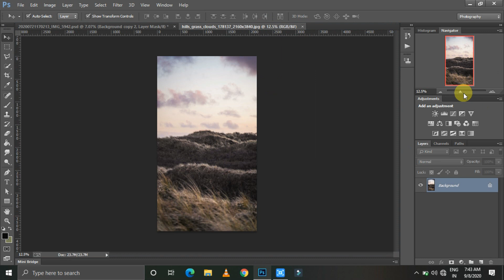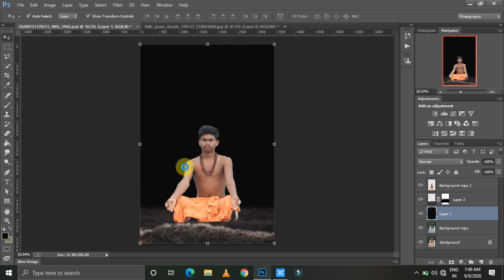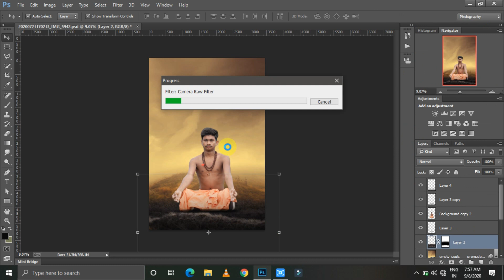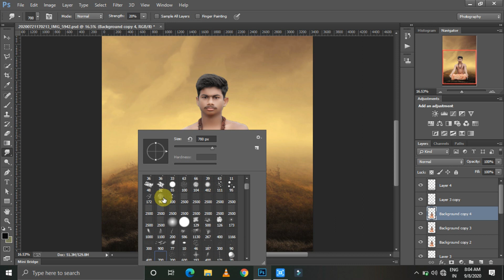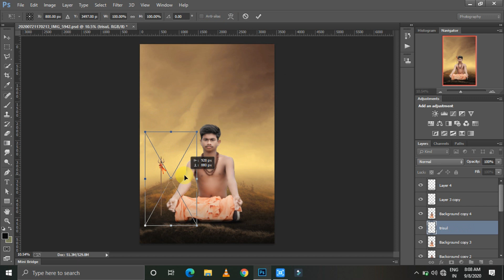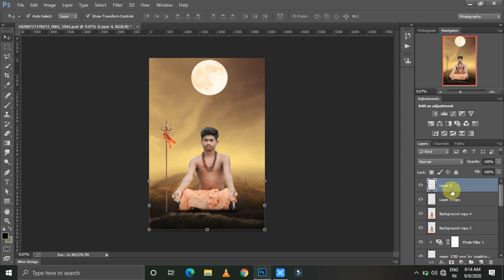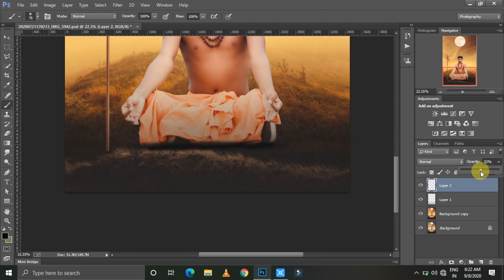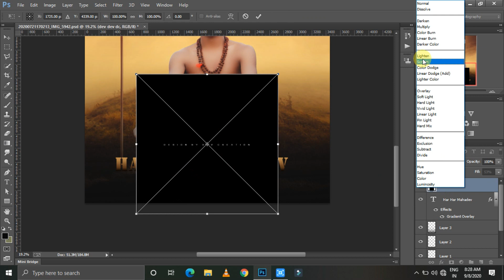The Making Of (Fantasy Boy) | Har Har Mahadev Photoshop cc Manipulation | Edit - Dev Creation (dc)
In this video, I create my idea for awareness of Har Har Mahadev Manupulation edit. And create this type of amazing ideas. I hope you like my manipulation.

Please Watch this Manupulation Edit Tutorials.

Hii!!! Everyone I'm Dev Creation (dc) ,

In This Photoshop cc Tutorial, We will learn how to change background in photoshop.
Photography, photography tricks, photography tips, photography techniques, photography retouching tutorial, old picture look in photoshop, vintage photo tutorial, vintage photography
In this Photoshop Class i will teach you How I edit outdoor portrait in easy and fastest way in Photoshop.

How to add soft colour effect in your photo.
how to Fair Skin.

In this tutorial I will go to show you how to make an easy and simple Outdoor photo editing in photoshop cc.
Hello guys, tried something new in collaboration with my friend bony dedkawala, he is going to reach 100k followers soon. this image is inspired by calop. hope you like this tutorial.
hello guys, tried something new in collaboration with my friend DEV CREATION, hope you guys like this tutorial. and no copy ride  music.LIKE

YOUR HOST AND      Dev Creation ...
KEEP WATCHING...KEEP LOVING KEEP SHARING ..
ANY QUERY-
PLZ SEND ME  UR PHOTO FROM WHATSAPP THEN ENJOY...!!!

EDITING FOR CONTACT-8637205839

DEV CREATION (dc)

It has taken longer time to make this video recording, so the backgrounds (Stocks) & PSD File are given below.

Topic : Har Har Mahadev Manupulation edit
How to Colour
outdoor photo editing photoshop,
outdoor photo editing in photoshop cc,
photoshop outdoor photo editing tutorial,
photoshop manipulation tutorial cc
outdoor photo editing with photoshop,
photo editing photoshop cc,
photo editing photoshop tutorial,
photo editing photoshop Odisha,
photo editing photoshop cc 2020,
wedding photo editing photoshop Odisha,
photo editing photoshop background,
wedding photo editing photoshop cc,
fb cover photo editing photoshop Odisha,
bodybuilding photo editing photoshop,
digital photo editing photoshop,
double photo editing photoshop,
dark photo editing photoshop cc,
dramatic photo editing photoshop,
death photo editing photoshop,
photo editing photoshop,
Photoshop tutorials
Photoshop training
Photoshop
Learn Photoshop
Photoshop Effects
effects
photography
graphic design
CC
CC2020
photoshop cc tutorial,
camera raw

Suggested by : Alan Walker - Spectre

Music name :  Alan Walker - Spectre